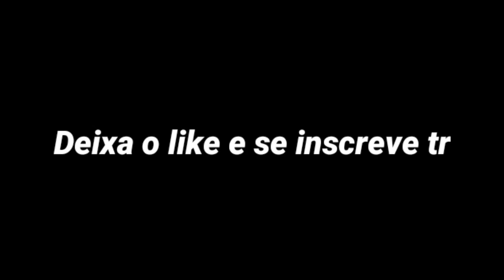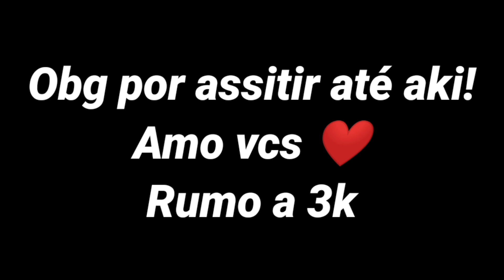O melhor jogador de 2 dedos📱🤯|Free Fire Highlights Moto G8 Play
VIDEO TODA SEGUNDA,QUARTA E SEXTA ANTES DO MEIO DIA!!

🎥|Como faço os videos
-Gravador de tela no ads
-Kinemaster pro
-PS Thouch,Eraser,Pixal Lab

🚀|Config CEL
- Celular: MOTO G8 PLAY
- RAM: 2GB
- Memoria: 32GB

🔫|Sensibilidade
- Tudo 100 no Jogo só Red dot 87
- Dpi 960
- Velocidade do Ponteiro: Maximo